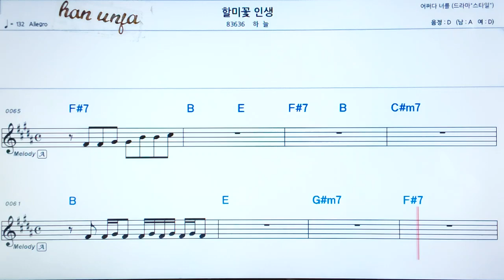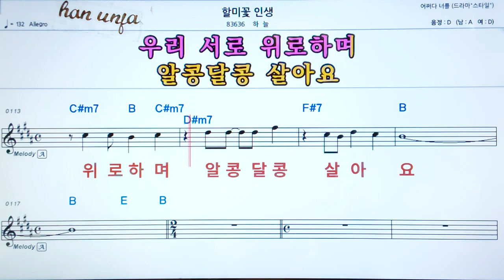💖할미꼿 인생/하늘 👍MR,가라오케 악보 코드 가사 ,Karaoke반주